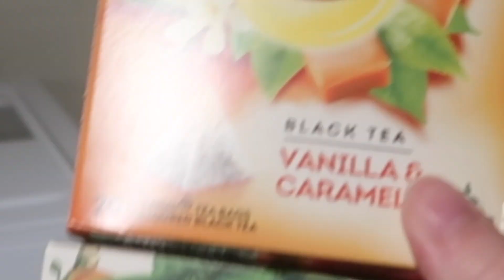The perfect day for tea // VEDA day 22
Welcome to day 22 out of 31.

Amazon Wishlist: